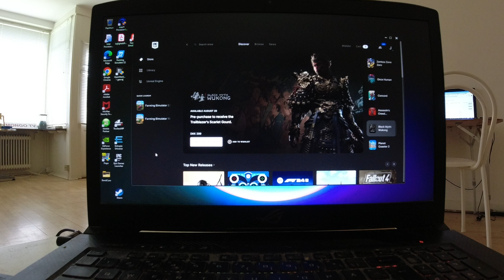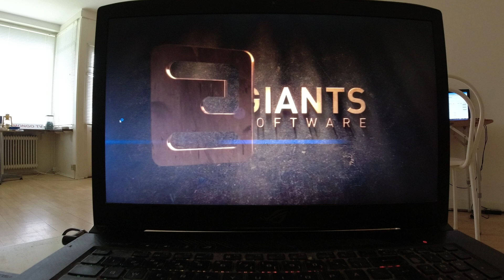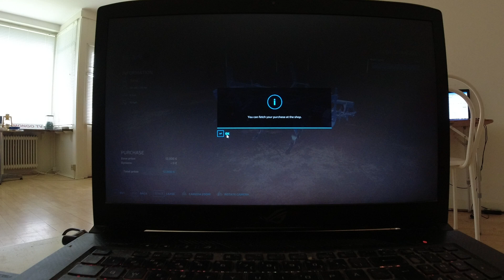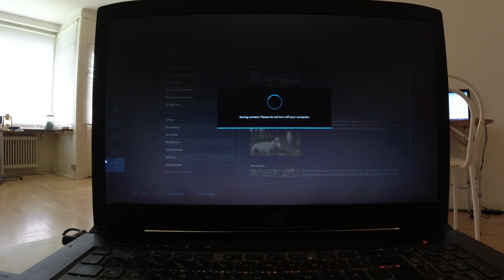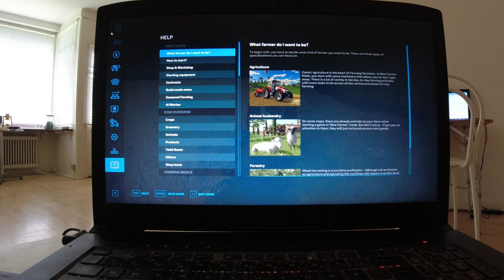MongoTV_17804 - Farming Simulator 22 - DANSK - Del 17 - Maypole Farm - 2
DEL 17 - God LØRDAG. En grå og mørk dag. Så en god dag, til at farming kartofler, i Farming Simulator 22 :-) Så jeg forsøger lige igen, om jeg kunne få lov til, af min gamle gamer PC computer, at spille lidt mere FS 22 i dag ?? Min gamle PC gamer computer, låser og fryser hele tiden :-((( Men det har dne gjort, over 1.000 gamge. Jeg skal bare huske, at save game, en masse gange. Så jeg vil lige forsøge på igen, om jeg lige kunne, starte denne farm op, i dag lørdag ? Klokken den er kun 9.50 nu, og snart 10. så der er mange timer, tilbage af dagen, til at spille FS 22 :-)